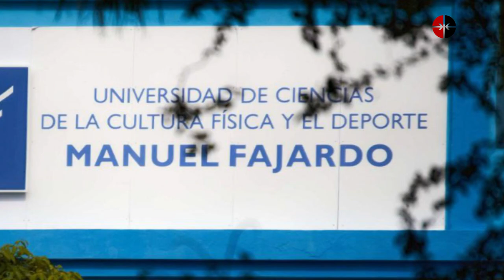50 años de la Universidad del Deporte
Este 9 de octubre, la Universidad de las Ciencias de la Cultura Física y el Deporte Manuel Fajardo cumplirá 50 años. A propósito, su rector Silvano Merced Len ofreció declaraciones a Cubadebate